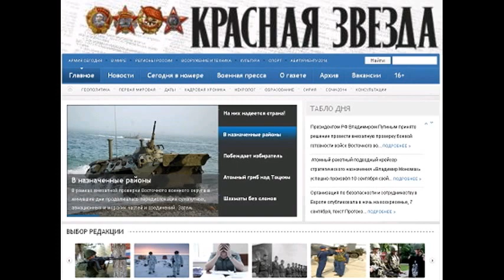KZ150319 012 Европолицаи для Киева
Европолицаи для Киева Европолицаи для Киева Автор Владимир МОЛЧАНОВ, Красная звезда . 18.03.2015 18:21 Зачем украинские власти приглашают в страну иностранные военные контингенты Не исключено, что на очередном саммите Евросоюза, который пройдёт 19 20 марта в Брюсселе, будет поднят вопрос о развёртывании на Украине полицейской миссии ЕС. Официальный запрос Киева на этот счёт поступил в штаб-квартиру организации 14 марта. Чем он вызван и какое решение может принять Евросоюз, а также к чему оно может привести? На эти вопросы в интервью Красной звезде отвечает руководитель группы советников директора Российского института стратегических исследований Владимир КОЗИН. - Владимир Петрович, в последние дни Киев всё активнее выступает за направление на Украину иностранных военных контингентов. Вначале он предлагал сделать это в виде миротворческой миссии ООН, а теперь просит Евросоюз ввести полицейские силы. Что вы можете сказать по этому поводу? - Действительно, Украина пыталась сначала провернуть этот вопрос через Совет Безопасности ООН. Однако процедура принятия решения по такого рода вопросам в Совбезе очень длительная, занимающая несколько месяцев. Как правило, для этого Совет Безопасности направляет техническую команду в ту страну, куда предполагается забросить миротворцев, изучает там военно-политическую обстановку, а затем определяет количественный состав, систему командования и управления будущими миротворческими силами, их финансирование, объёмы и только после этого принимает решение. Надо полагать, такая процедура, а главное то, что для принятия решения требуется согласие всех членов Совбеза, не устроило Киев, и он решил перекинуть запрос на Евросоюз. Очевидно, украинские власти считают, что с ЕС будет проще договориться, потому что по существующим в этой организации правилам решение принимает Европейский совет. Это высший орган Евросоюза, в который входят представители 28 стран. Спрашивается, а для чего потребовались Киеву европолицейские? Ответ очевиден. Прежде всего чтобы с помощью этой миссии прикрыть неготовность и нежелание выполнять минские соглашения. Во-вторых, киевские власти явно намерены запечатать ДНР и ЛНР в тех фактических границах, которые они сейчас занимают, по линии соприкосновения с вооружёнными силами Украины и чёрными батальонами . Они также хотят заблокировать границы между ДНР и ЛНР с одной стороны и РФ с другой. Так заблокировать, чтобы даже гуманитарная помощь жителям Донбасса не поступала. Появление новых схем, которые не предусмотрены Минскими соглашениями и не вызывают доверия, сделает невозможным дальнейшее их выполнение. И ещё одну цель преследует Киев, приглашая на территорию республики полице